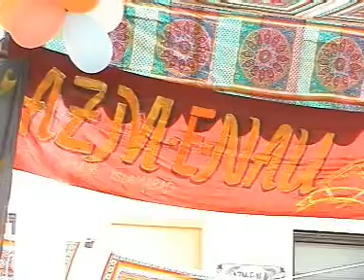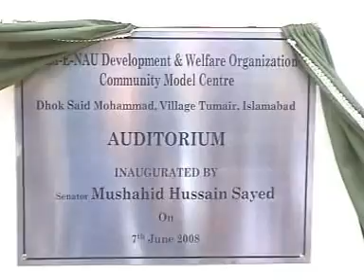Tumair Report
report of village tumair